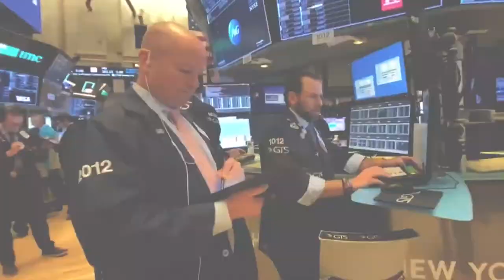El Ibex da más muestras de flaqueza y enfila el camino hacia un cierre semanal en rojo